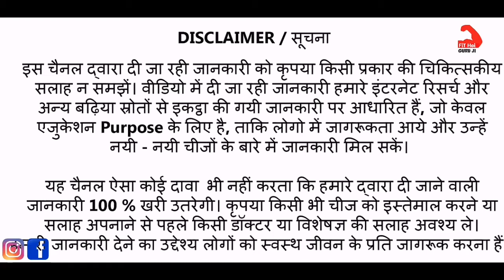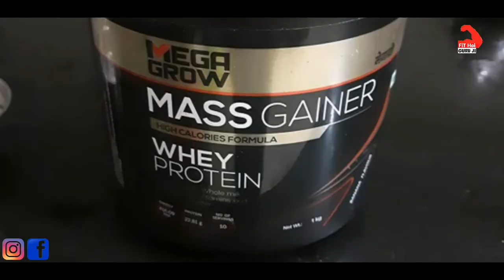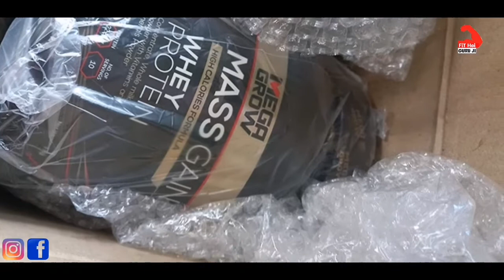1 महीने में 10kg वजन बढ़ाता है। Megagrow Mass Gainer Unboxing And Review in hindi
1 महीने में 10kg वजन बढ़ाता है। Megagrow Mass Gainer Unboxing And Review in hindi

Dosto iss Video me Mane Youtube Fitness Channel ke jariye    Megagrow Mass Gainer
Body Grow syrup 450ml
megagrow Mass Gainer ke fayde
megagrow Mass Gainer ayurvedic
body Grow syrup in hindi
strong body grow syrup
mota hone ki dawa
 benifits of body Grow syrup
 body Grow weight gain
body Grow weight gain price
How to use Body Grow syrup
body Grow syrup kaise use kre
weight gain
Mote hone ke tips
Weight gain kaise kre
Mota hone ka syrup
Body grow, body growth
best syrup for weight gain  or aapki Health Problem se realted ek Best Video banaane ke baare me kuch achhi Tips facts or knowledge dene ki puri kosis ki hai Umeed hai aapko ye Video aapko pasand aayegi...